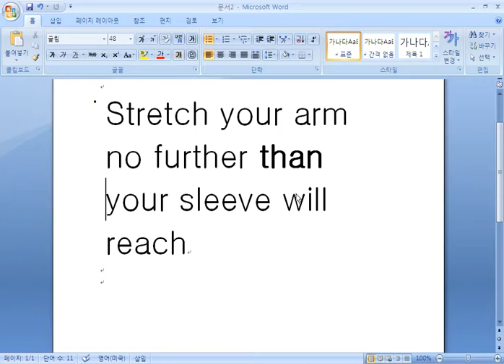20120511_한자성어_1.wmv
量吾被 置吾足